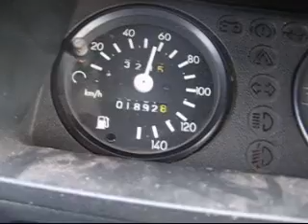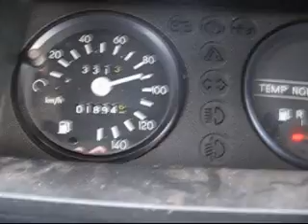Wartburg sprint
Wartburg tourist sprint 0-100 km/h , 0-140-0 km/h.
Engine VW 1.6 AEE with Pierburg carburettor from Skoda Favorit
Gearbox Skoda Favorit
Speedometer is compared with GPS, measurement error is approx. 1 or 2 km/h from real speed
Car was modified, original engine is 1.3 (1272ccm) 43kW/58 HP and 4gear gearbox
1.6 with MPi 55kW/75 HP with carburettor unknown